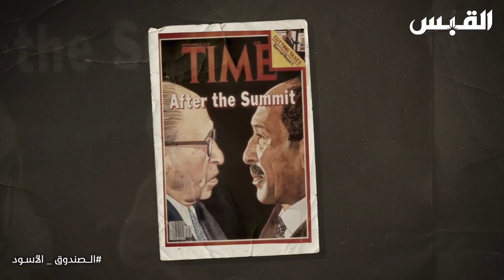الغرب نفخ أنور السادات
عمار_تقي تقديم
الصندوق_الأسود برنامج
حمد_بن_جاسم الضيف

الحلقات الكاملة متاحة حصريا على تطبيق القبس على الابستور و الآندرويد

يستضيف الإعلامي عمار تقي في أطول سلسلة حوارية من برنامج الصندوق الأسود رئيس الوزراء القطري السابق معالي الشيخ حمد بن جاسم بن جبر آل ثاني في أول لقاء شامل يجريه مع وسيلة إعلامية عربية و أجنبية حيث ستتجاوز الحلقات 50 حلقة.
ستتناول هذه السلسة العديد من الأحداث و المواضيع القطرية و الإقليمية و العربية و الدولية بتفاصيل سيتم الكشف عنها لأول مرة.

انتاج: القبس
المنتج المنفذ: شركة فوتون ميديا
2022

تويتر: ammartaqi
الانستغرام: ammar_taqi